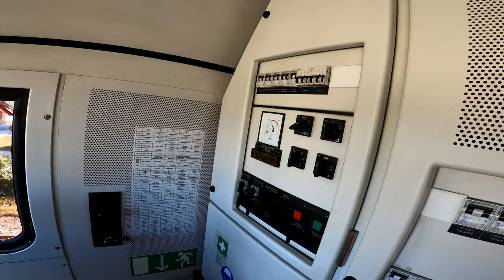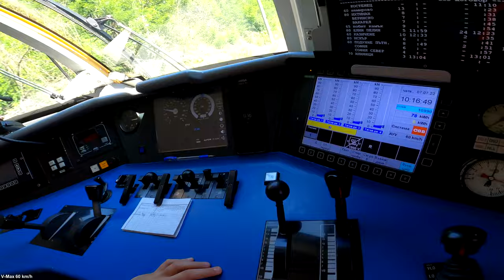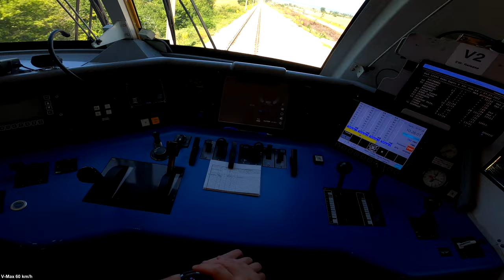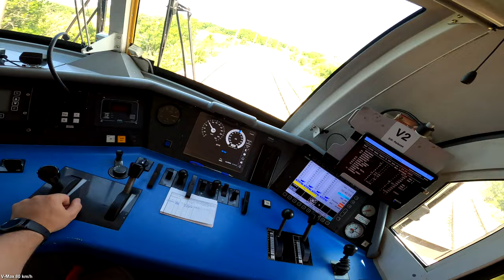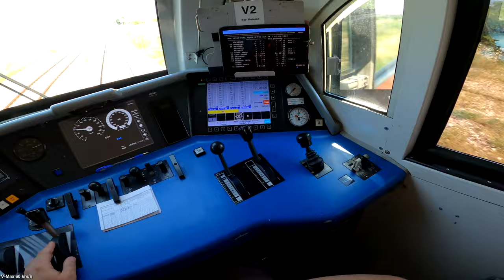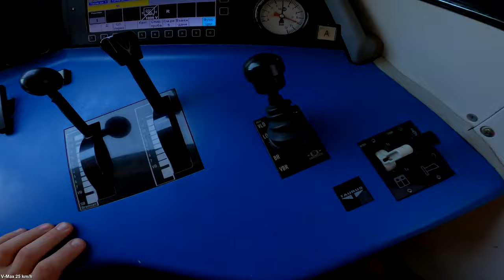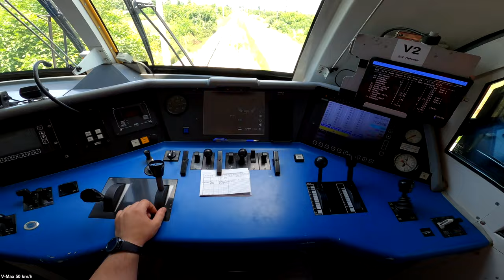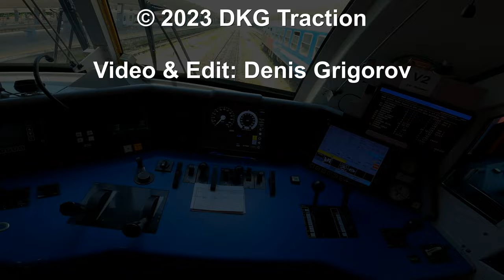🇧🇬 🆕 [4K] Локо влог 2 | Loco vlog 2 🚆 Siemens Taurus 😍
🤩 В Локо влог 2️⃣ Ви показвам качването в локомотива, включването, вдигането под напрежение и разни други подробности при стартирането му 🚆. След това ще видите начина на управление 🕹 между гарите Костенец и София. Локомотивът се движи изолиран, което ми позволява да работя сам.

ℹ️ Този локомотив на Siemens е собственост на Австрийските държавни железници (ÖBB) 🇦🇹 и се използва от частния им товарен превозвач у нас - Rail Cargo Carrier Bulgaria 🇧🇬.

➡️ Във видеото Ви показвам имената на гарите и спирките през които преминаваме 🚉, скоростта от пътя за този влак, за участъка в който се движим, също както и по показания на сигналите с табели за намаление или светофори 🚦.

✅ Ако Ви харесват подобен тип видеа оставете по един 👍 нагоре, коментирайте ⌨️ и се абонирайте за канала 🔔.

ℹ️ Повече информация за сигналите подавани в железопътния транспорт в България можете да намерите на следния линк